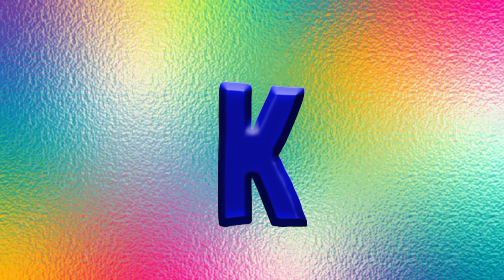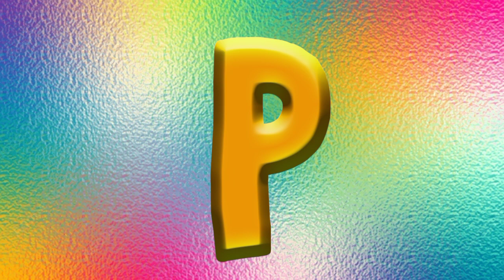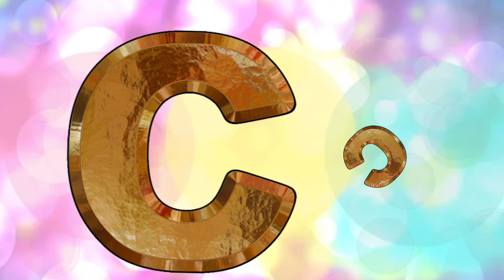ABC&123 Learning Video for 3 year Olds | Alphabet Phonics song | Preschool learning video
You're Quires:

ABC Learning
English Alphabet Learn A to Z
Alphabet
early education hub
early education
educational video
educational hub
home school
kids video
learning English
english alphabet
learn numbers
learn numbers
learn colors
123 counting
1234 song
12345
number songs
number 1-100
numbers for kid
12345 rhymes
12345 kids songs
123 counting for kids
123 counting song
123 song
abc 123
endless numbers
abcd
phonics song
preschool learning video
abc
abcd
alphabet
abc phonics
phonics song
abc song
alphabet song
abcd song
phonics sound
phonics

Learning Words and Sentences | Educational Vocabulary Learning for Kids | Learning Station